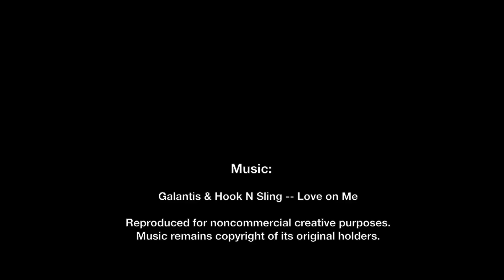Fursuit In The Snow.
We had a record snowfall in the PDX area yesterday night. So what else was a Fox to do but head out and enjoy it?